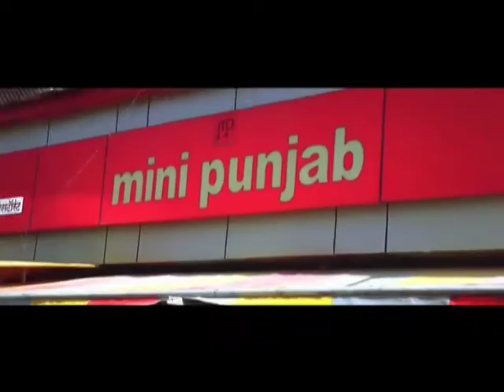Jai Maharashtra Dhaba Bathinda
'JAI MAHARASHTRA DHABA - BATHINDA (JMLH), a raunchy love story embedded with the protagonist, Sayaji's first passion towards his prosperity as a diverse entrepreneur. He is determined to establish the Maharashtrian cuisine as the most favored cuisine outside the state of Maharashtra. He chooses his venture destination BATHINDA in Punjab and the cuisine not to loose its authenticity, he transports all his supplies from Maharashtra. While doing so he is mesmerized by the charm of Jaspinder Kaur at the station and subconsciously helps her with the baggage. Looking at Sayajis straight forwardness Jas is perplexed and the story begins with their love at first sight. It further blooms during the wedding ceremony of her friend, Manjit, where both of them keep seeing each other. The movie is directed by Avdhoot Gupte and produced by Ekvira Productions, A Square Entertainment, Black Gold Films. Abhijeet Khandkekar and Prarthana Behere are in a lead role.